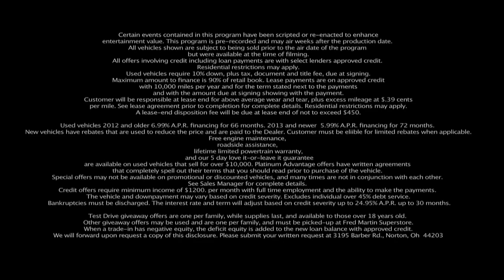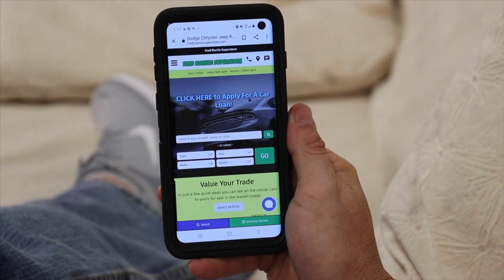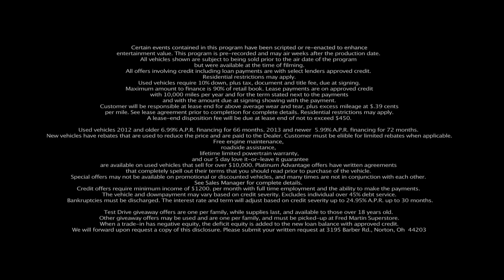Fred Martin Superstore's Car Connection WJW HD #401